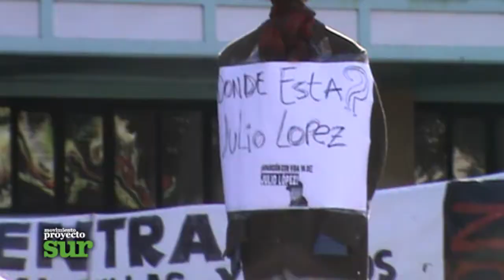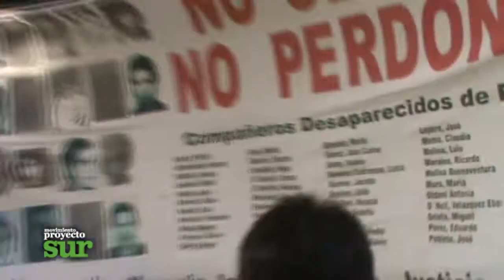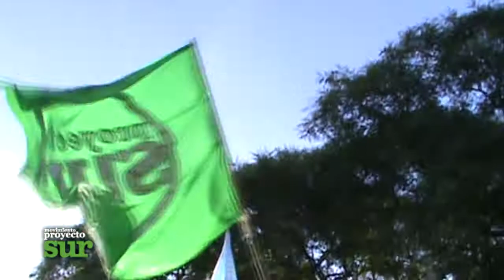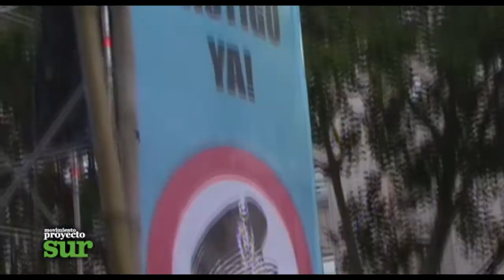Marcha del "Día de la memoria por la verdad y la justicia"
El movimiento Proyecto Sur y Colectivo por la Igualdad, encabezado por el Diputado Porteño Rafael Gentili y el Diputado Nacional Jorge cardelli se movilizaron hasta la Plaza de Mayo para estar presente en el acto del "Día de la memoria por la verdad y la justicia"